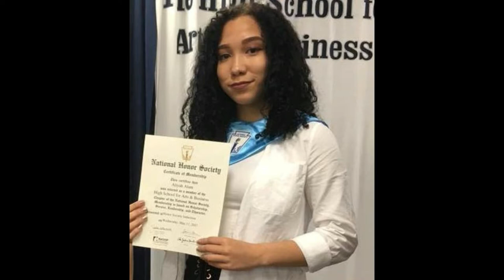Juan Shamsul Alam Family Pic docu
From Mom Julia to New Grand kids and great grand n great Blood line of Shamsul Alam from Calcutta India bi way of Merchant seaman to The United states Here he met Julia who danced for Ray Kenny at the New Yorker. 1945... Thanking God and Jesus for reviving me and blessing me with my kids.